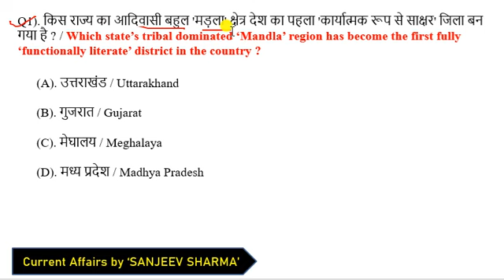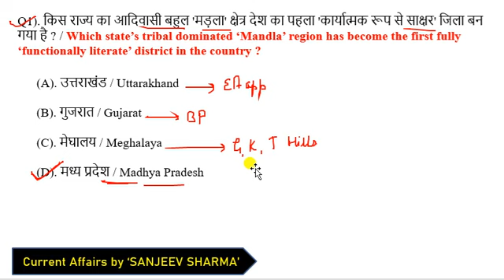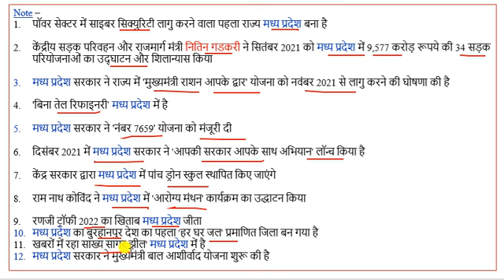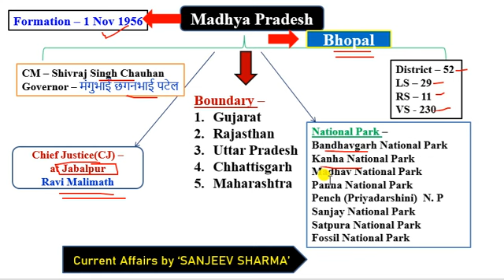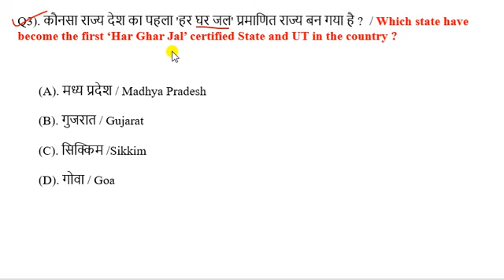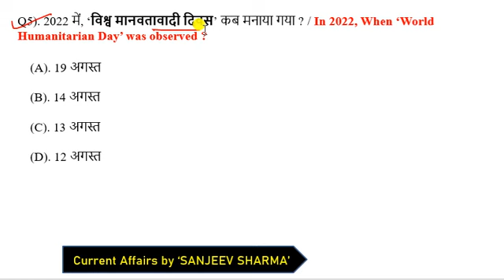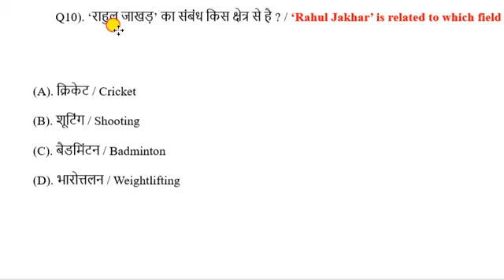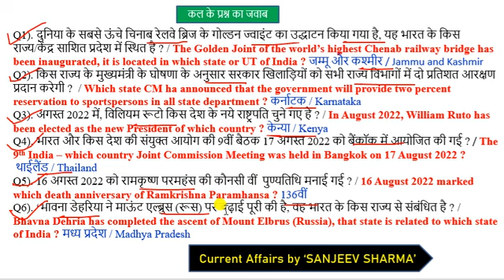20 August 2022 Current Affairs | Current Affairs Today | today's current affairs | 20 Aug Next Exam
CrazyGkTrick
next exam
current affair today | 20 August 2022 current affairs | current affairs in hindi